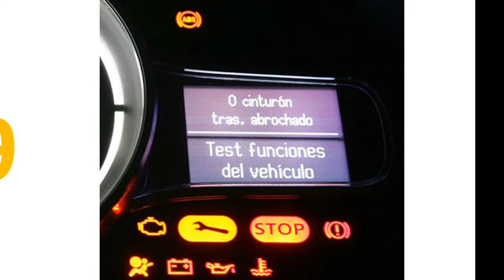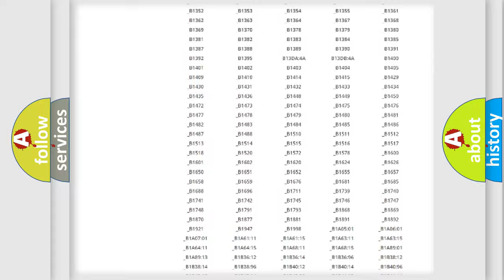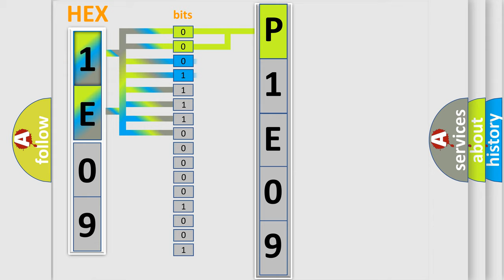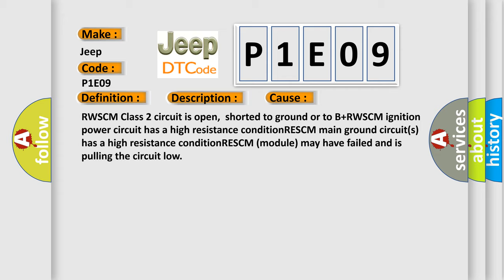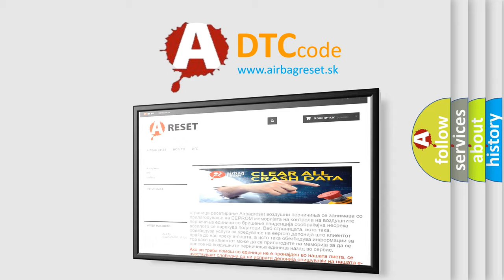DTC Jeep P1E09 Short Explanation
Contents:
0:21 Basic DTC analysis according to OBD2 protocol standard.
1:48 Insight into programming
2:58 A diagnostically understandable description of the Diagnostic Trouble Code
3:05 Basic error definition

Make:
Jeep
Code:
P1E09
Definition:
No Communication With Rear Wheel Steering Control Module
Description: